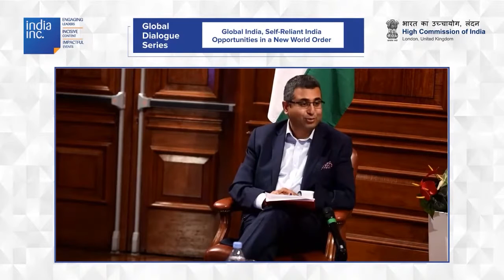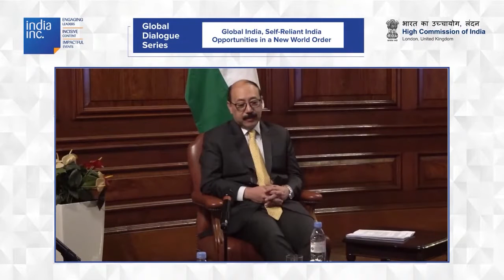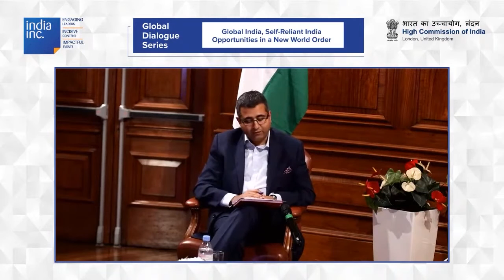Atmanirbhar Bharat enables us to help other countries of the world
India’s Foreign Secretary Harsh Vardhan Shringla spoke to India Inc. Founder & CEO Manoj Ladwa on multiple topics, ranging from India’s efforts to controlling the pandemic to furthering bilateral ties with the rest of the world across multiple platforms.